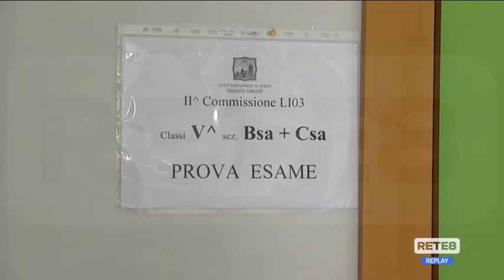Vaccini Abruzzo - Scuole: "Vaccinarsi il più possibile"